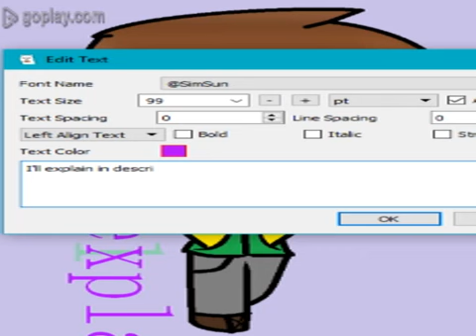Theme Songs 4 Friends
Stars Come Out-RUNAGROUND FT. Disco Fries: 0:05
Death by Glamour-Toby Fox: 3:15
Marble Soda-Shawn Wasabi: 5:33
Animal I Have Become-Three Days Grace: 8:06
Two Birds-Regina Spektor: 11:42
Human-Christina Perri: 15:00
So why death by glamour he has a HOT METTATON VOICE FOR FUCKING CHRIST SAKE!

Forget that i called the voice hot just erase it k boi